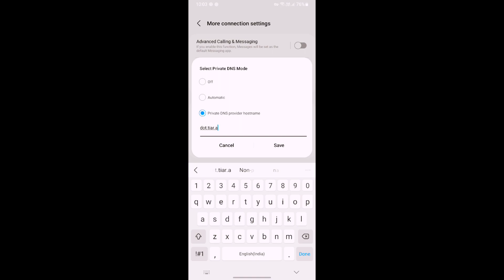Pubg Lite I'd Loading & Crash Problem Fix 🥰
My id name - CRF乛Queen
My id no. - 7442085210